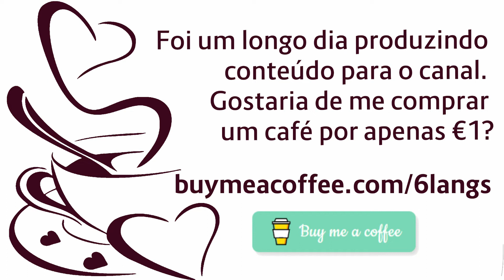Dialogue 1 - Bonjour! (A1) [Practice French for free online] (com legendas em português)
APRENDA IDIOMAS COM PREMIUM MENSAL - ACESSO ANUAL A 41 IDIOMAS (OFERTA ESPECIAL EM 6 IDIOMAS: 20% DESCONTO SOBRE OS 90% OFERECIDOS MENSALMENTE), DE € 47,99 POR € 38,39

RECEBA US$ 10 DE CRÉDITOS PARA PRATICAR COM UM PROFESSOR REAL EM italki